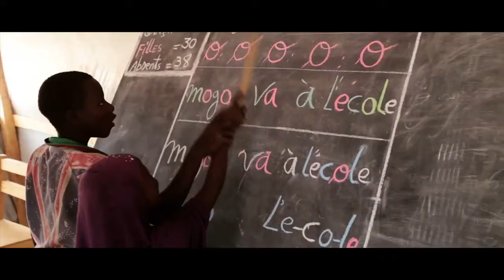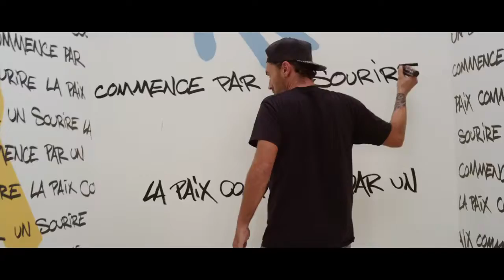KIDS UNITED On Ecrit Sur Les Murs Clip Officiel 2017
kids united
united-kids 3-rad-kinderwagen
united-kids 3-rad-kinderwagen a009 test
united-kids lauflernhilfe 3in1
united-kids 3-rad-kinderwagen a009 mit luftkammerreifen
kids movies
kids movies 2016
kids games
kids jokes
kids youtube
kids tablet
kids clothes
kids songs
kids beds
kids bikes
kids
kids halloween costumes
kids activities
kids art
kids armchair
kids art ideas
kids adidas superstar
kids and co
kids astronomy
kids asics
kids android tablet
kids alarm clock
a kids place
a kidsummer nights dream
kids bedroom ideas
kids birthday cakes
kids boots
kids birthday parties
kids bunk beds
kids books
kids bargain world
kids beds ikea
b kids® creation station
bkidsfun
bkids2
kids curtains
kids clothes online
kids camera
kids colouring pages
kids club
kids converse
kids coats
kids chairs
kids clothes sale
c kidston
c-kids pantip
c kidston bags
kidsongs c'mon and swim
kidstv123 c song
kids dictionary
kids dresses
kids duvet covers
kids desk
kids day out
kids deadpool costume
kids doc martens
kids drawing
kids dinner ideas
kids dvds
kids entertainment
kids electric cars
kids eat free
kids electric toothbrush
kids earrings
kids electric scooter
kids encyclopedia
kids eye patches
kids earphones
kids exercise
kids films
kids films 2016
kids furniture
kids face painting
kids football
kids fancy dress
kids films 2015
kids flush
kids free games
kids football shoes
kids go karts
kids golf clubs
kids gymnastics
kids games online
kids ghost costume
kids gps watch
kids guitar
kids ghostbuster costume
kids glasses
kids halloween movies
kids halloween
kids harley quinn costume
kids health
kids halloween costume ideas
kids headphones
kids holidays
kids hiking boots
kids haircuts
h kidston
kids inc
kids in a sandbox
kids in america
kids ipad
kids in the hall
kids in mind
kids in motion
kids in america lyrics
kids in a sandbox video
kids ipad case
i kissed a girl
i kissed a girl lyrics
i kissed a girl chords
i kissed another guy
i kissed a boy lyrics
i kissed my cousin
i kissed my ex
i kissed my coworker
i kissed dating goodbye
i kissed someone else
kids jackets
kids jerseys
kids jewelry
kids joke of the day
kids jigsaw puzzles
kids jumpsuits
kids jeans
kids jewelry box
kids john deere gator
kids kitchen
kids kingdom
kids karaoke machine
kids knock knock jokes
kids kitchen set
kids kindle
kids klub
kids keyboard
kids karate
kids korner
kidstart
kidspot
kidspace
kids lunch ideas
kids lunch boxes
kids lyrics
kids labels
kids lunch box ideas
kids luggage
kids lamps
kids lighting
kids life jackets
kids laptop
kids movies 2015
kids music
kids movies 2014
kids makeup
kids movies on netflix
kids motorbikes
kids maths games
kids mountain bikes
kids movies 2013
kids news
kids north face
kids nursery rhymes
kids night light
kids national geographic
kids new balance
kids name labels
kids nail art
kids nike shoes
kids ninja costume
kids onerepublic
kids overalls
kids onesies
kids onerepublic lyrics
kids online games
kids outdoor playhouse
kids outdoor toys
kids on the slope
kids obstacle course
kids outdoor activities
kids party
kids party bus
kids playhouses
kids party food
kids party games
kids party entertainment
kids poems
kids phones
kids programs
kids play area
pkidss
pkidss instagram
kidstv123 p song
kidskare p.c
kids quads
kids quiz questions
kids quotes
kids quizzes
kids questions
kids quads for sale
kids quilts
kids queen of hearts costume
kids quest
kids riddles
kids rain gear
kids room ideas
kids rugs
kids recipes
kids rain jackets
kids rex
kids react
kids running shoes
kids raincoats
r kidsaz
kids shoes
kids school bags
kids shoe size chart
kids space
kids swimwear
kids story
kids suits
kids segway
kids school shoes
skids
skidsteer
skid steer for sale
skid steer for sale ireland
skid steer hire
skids and mudflap
skid steer attachments
skid steer rental
skid steer tires
skid steer loader
kids town
kids tv
kids table and chairs
kids tracksuits
kids teepee
kids tv shows
kids tractors
kids teepee tent
kids tree houses
kids ugg boots
kids uggs
kids united
kids under armour
kids unicorn costume
kids umbrella
kids us size
kids uniforms
kids unlimited
kids urgent care
kids vampire costume
kids vans
kids vampire makeup
kids vitamins
kids voice
kids video games
kids video camera
kids violin
kids vines
kids vanity
kids wellies
kids wallpaper
kids wall stickers
kids wetsuits
kids watches
kids wardrobe
kids wooden kitchen
kids witch costume
kids winter coats
kids werewolf costume
kids xbox one games
x kidstreet